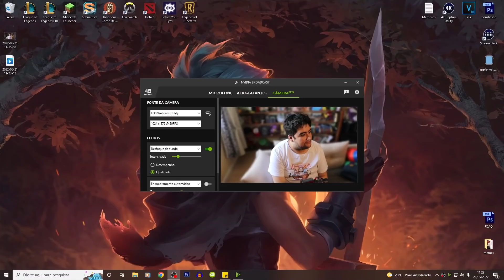POR QUE O TRETA NEWS SE PERDEU?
como o youtube acabou com a vontade de milhares de criadores de produzir conteúdo e estragou a bagaça toda!